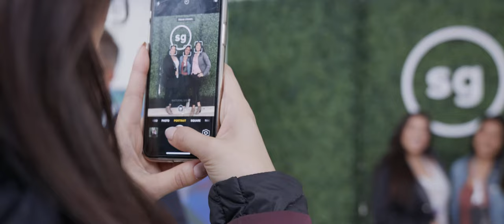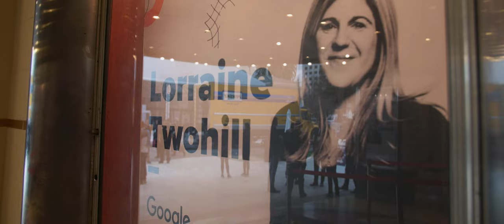Startup Grind Global Conference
Join us for Global 2020 - Celebrating our 10 Year Anniversary